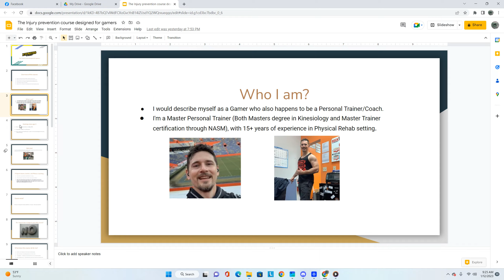Craftable Trustee rapid fire Scout rifle in PvP! OFF Meta weapon video #3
Cronus Zen
FPS Strike pack
Cronus Max
Gaming Desk
Astro Headphones
Gaming Chair
Gaming router
Xbox 1 wireless adapter